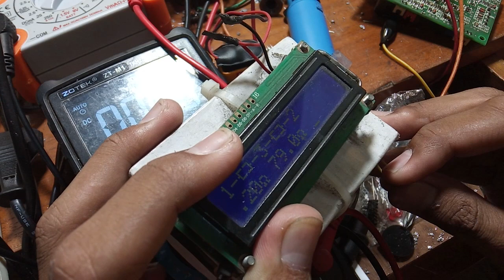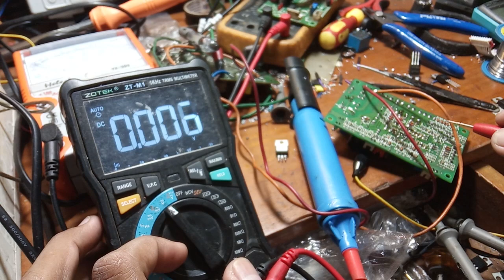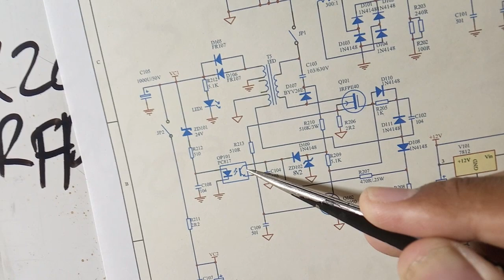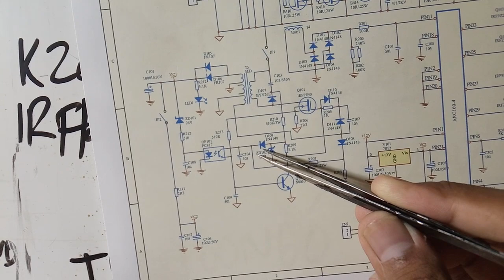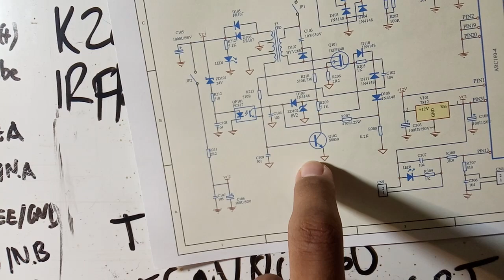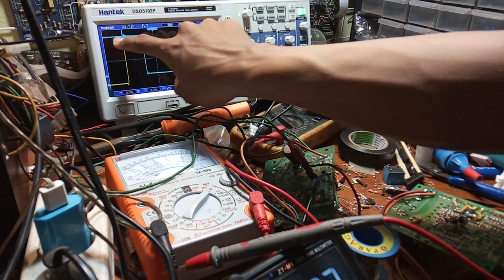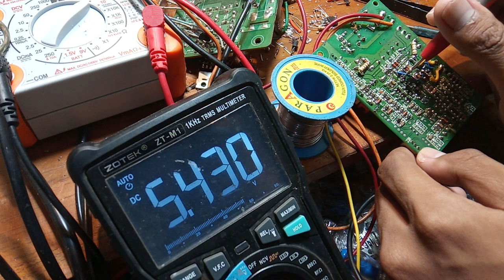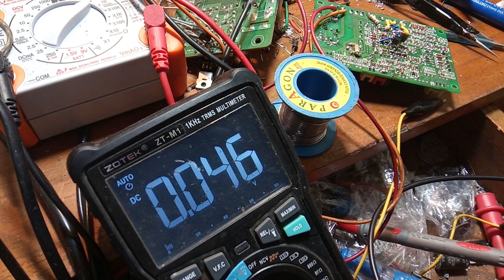Part 2 PWM Lakoni kiriman Sleman Jogja tegangan PSU over 33v, mosfet IRF Jebol terus